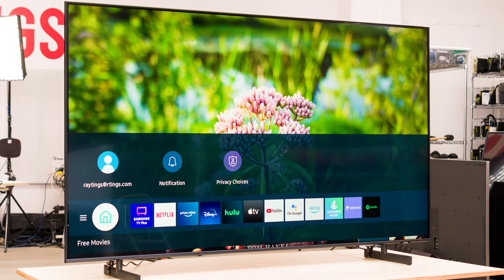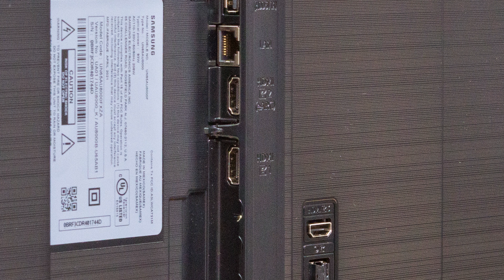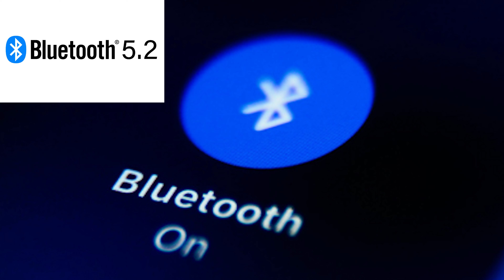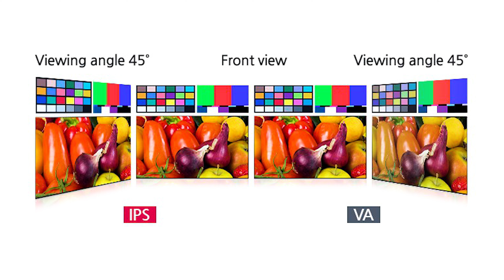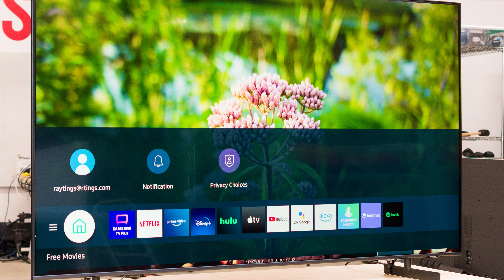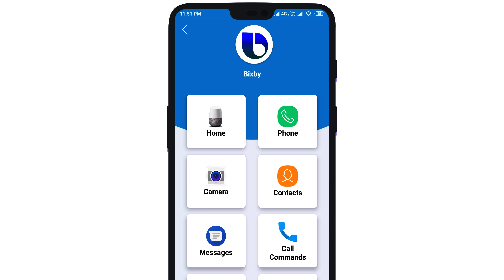مراجعة شاشة سامسونج AU8000 حجم 60 بوصة 2022 | SAMSUNG AU8000 - 60 inch Review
00:00 مقدمة
01:25 التصميم الخارجى للشاشة
02:31 مداخل ومخارج وصلات الشاشة
04:06 البانل - المعالج - HDR - نظام الإضاءة
06:59 نظام الألعاب والحركة
08:19 السوفتوير والريموت كنترول
09:43 الصوت
10:04 العيوب وإمكانية الحلول
12:03 سعر الشاشة فى عروض كارفور وعالميا 2022
12:14 نهاية الفيديو

فيديو لشراء مسرح منزلى ماركة سونى وبسعر مميز يرجى التواصل على لينك الواتساب الموجود بالفيديو ده

مراجعة شاشة سامسونج AU8000 مقاس 60 بوصة
Samsung new 4k TV s
AU7000
AU8000 Crystal
AU9000 Crystal
شرح ميزة سامسونج الجديدة فى الصوت Qsymphony  و  OTS
أفضل شاشات ممكن تشوفها فى 2021
شاشات سامسونج 2022
شاشة سامسونج 50 بوصة سمارت 4k
شاشة سامسونج Au7000
شاشة سامسونج 43 بوصة سمارت
شاشة سامسونج 55 بوصة سمارت 4k
شاشة سامسونج au8000
شاشة سامسونج 60 بوصة سمارت 4k
شاشة سامسونج 65 بوصة 4k
شاشة سامسونج 32
شاشة سامسونج 50 بوصة سمارت 4k au7000
شاشة سامسونج 40 بوصة سمارت
شاشة سامسونج 60 بوصة سمارت
شاشة سامسونج 43 بوصة سمارت 4k
شاشة سامسونج t5300
samsung tv
samsung tv 85 inch 8k
samsung tv 2022
samsung tv remote
sams1ung tv connect to phone
samsung tv 8k
samsung tv 2021
samsung tv 65
samsung tv au7000
samsung tv tu7000
samsung tv vs lg tv
samsung tv 43
samsung tv tu8000
samsung tv 2022 model